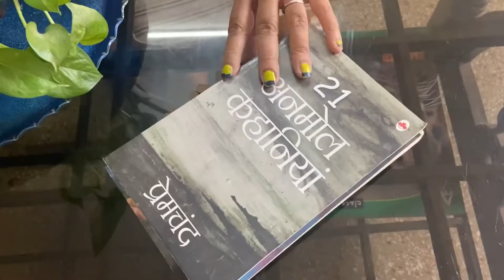Two ways to decorate your centre table